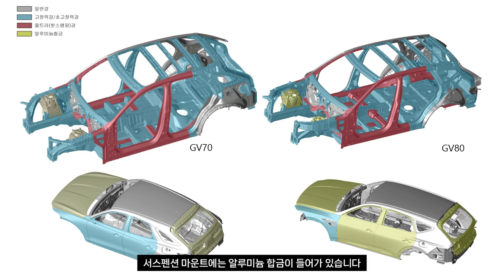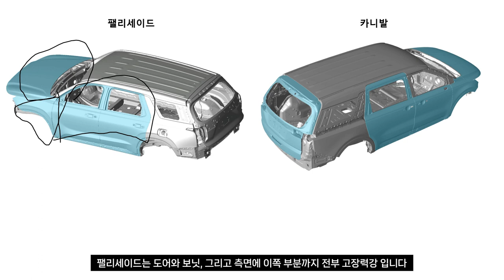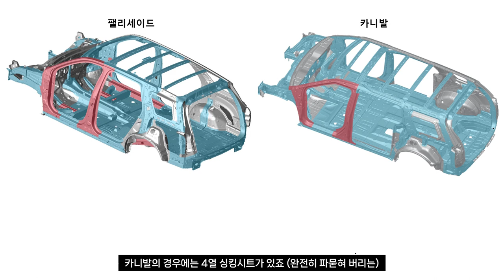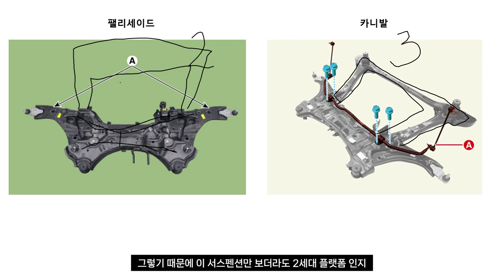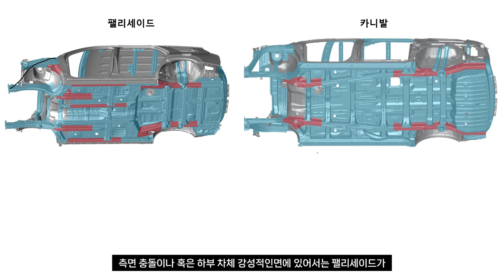현대기아 대표 패밀리카 팰리세이드와 카니발 차체비교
출처 : GSW 현대,기아

[시리즈]
1. 현대차 세단
2. 현대차 SUV
3. 현대차 승합차, 경차
4. 현대차 통합본

5. 제네시스 세단
6. 제네시스 SUV
7. 제네시스 통합본
8. 쏘렌토 하브/싼타페 하브
9. K9, 제네시스 비교
10. 싼타페 4세대 구형신형 비교
11. 팰리세이드 VS 카니발 (본편)
- 카니발 3,4세대
- 전기차

12. 기아차 세단
13. 기아차 SUV
14. 기아차 통합본
15. 동급 차종 비교
  - 아반떼, K3
  - 쏘나타, K5
  - 그랜저, K8
  - G80, K9
  - 캐스퍼, 모닝, 레이
   - N 시리즈